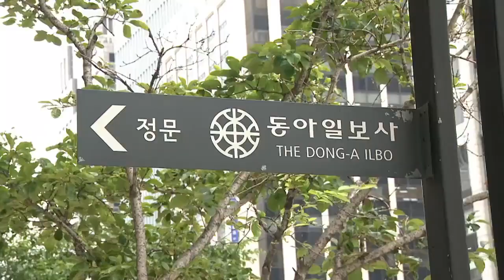7월 2일 김진의 돌직구쇼 오프닝 | 김진의 돌직구 쇼 774 회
7월 2일 김진의 돌직구쇼 오프닝

〈평일〉
08시 50분 김진의 돌직구 쇼
12시 00분 뉴스A 라이브
17시 20분 뉴스TOP10
19시 00분 뉴스A

〈주말〉
12시 10분 토요랭킹쇼·뉴스A 라이브
19시 00분 뉴스A